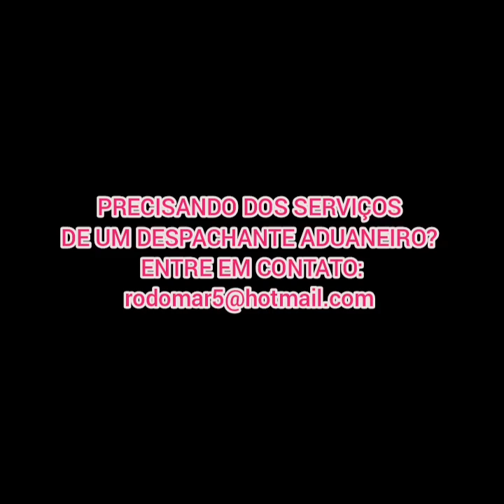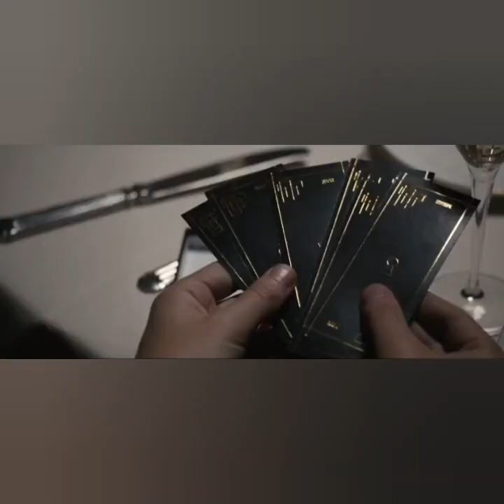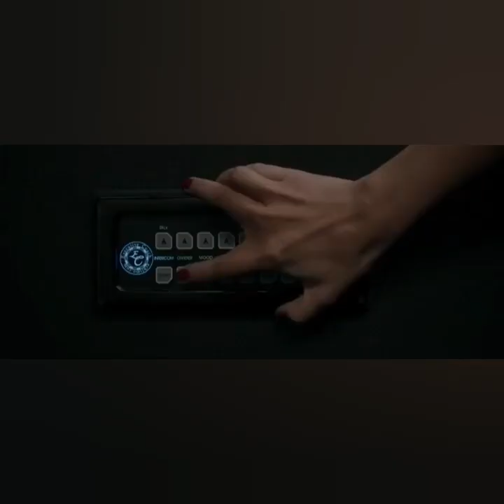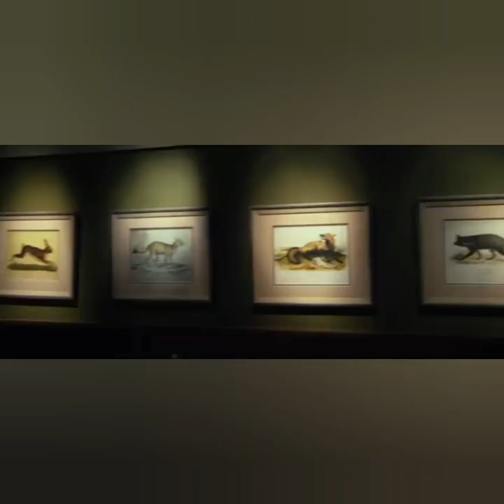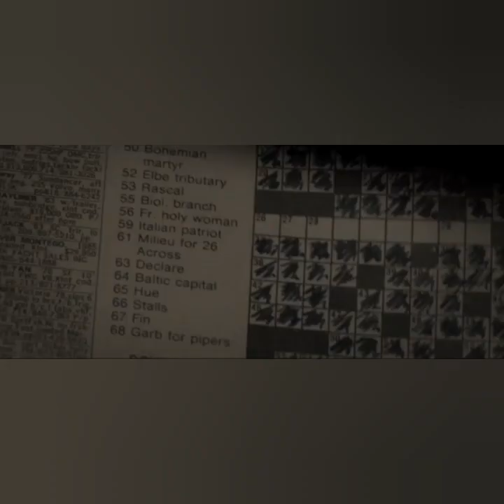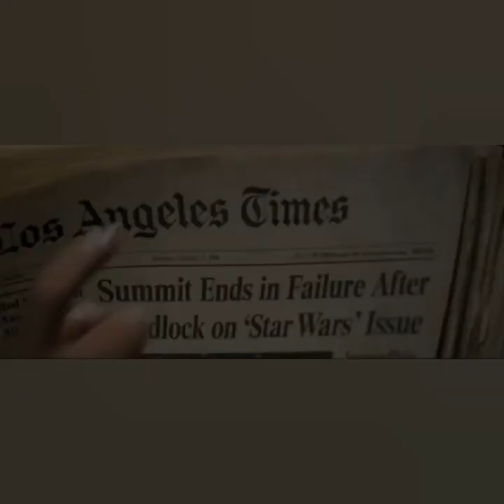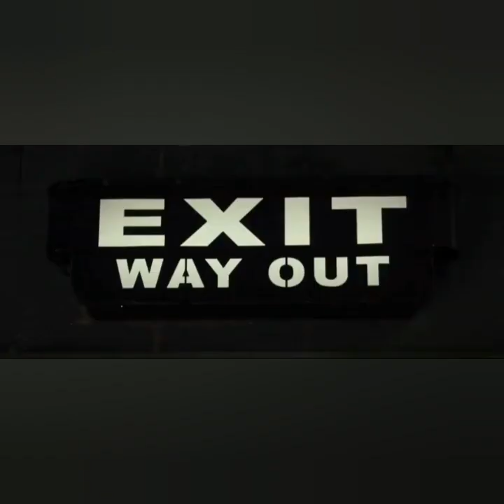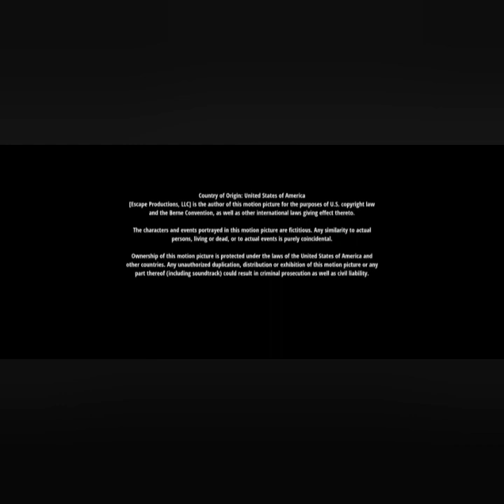60 minutos para morrer (Completo e Dublado)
Siga o canal TIA NA WEB para mais vídeos.